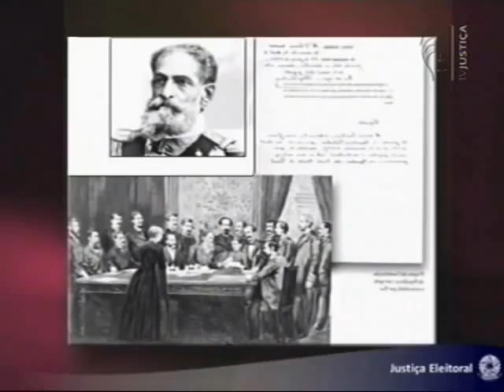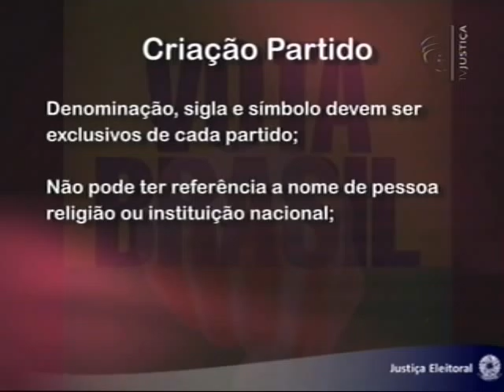Fórum - Fidelidade partidária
O assunto que está em debate nesta edição do programa Fórum, exibido pela TV Justiça, é fidelidade partidária. No direito eleitoral, esse termo trata da obrigação que um político deve ter para com seu partido, tendo por base o fato de que, no Brasil, todos os candidatos a cargos eletivos precisam estar filiados a um partido político para se eleger. O tema é debatido pelo desembargador do Tribunal Regional Eleitoral de São Paulo (TRE-SP) Antônio Carlos Mathias Couto e pelo ex-ministro do TSE e advogado especialista em direito eleitoral Eduardo Alckmin. Assista!